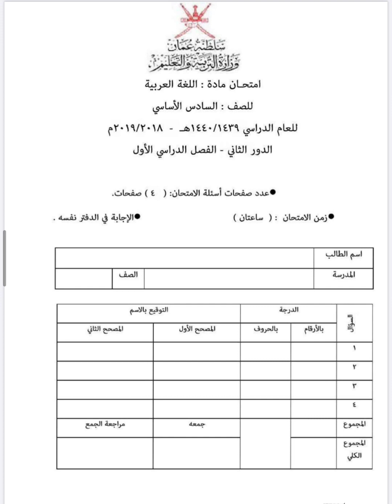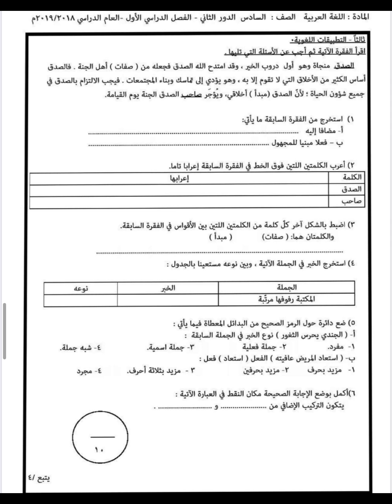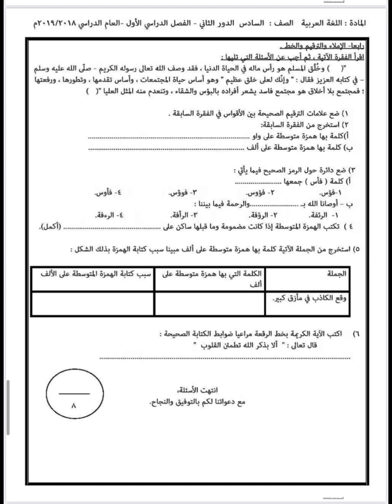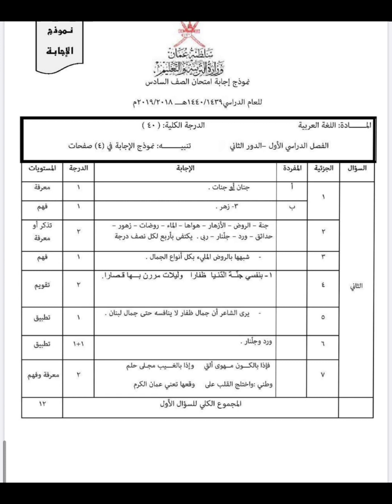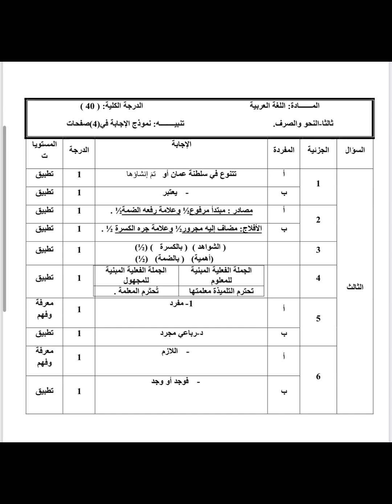اختبار عربي مع نموذج الاجابة للصف السادس الفصل الاول